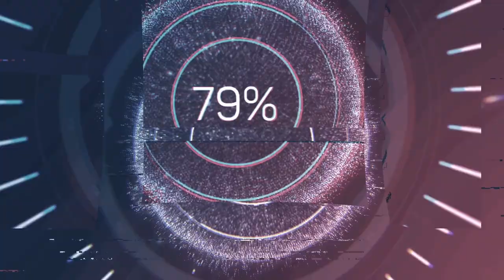BACKSOUND SEDIH NO COPYRIGHT - MORNING BLUR | Instrumen Sedih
BACKSOUND SEDIH NO COPYRIGHT - MORNING BLUR | Instrumen sedih | Musikalisasi Puisi | Backsound puisi | Backsound sedih

📢  Jangan lupa Berikan kami Credit

Terima Kasih
Semoga Bermanfaat